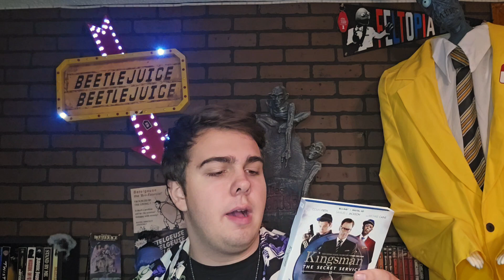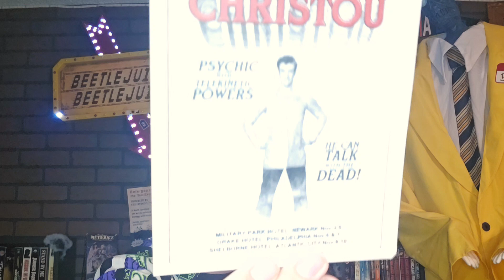September 2024 Blu-Ray Audit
Song used is King O Swing and does not belong to me. By using it I do not intend to infringe copyright laws